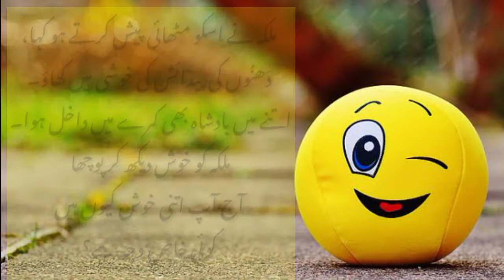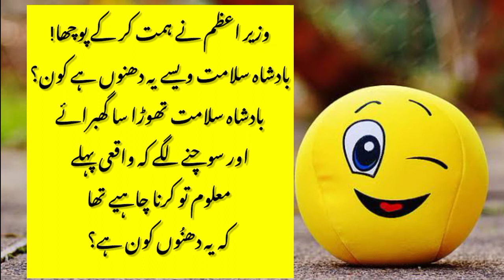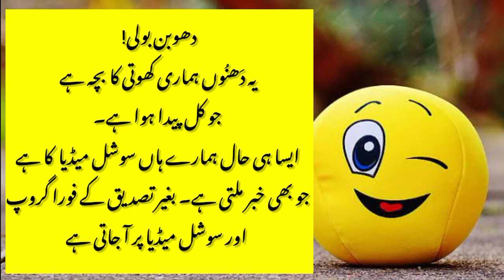Urdu Tanz o mazah | Urdu mazahiya tehreer | Urdu nasar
Urdu Tanz o mazakh | Urdu mazahiya tehreer | Urdu nasar